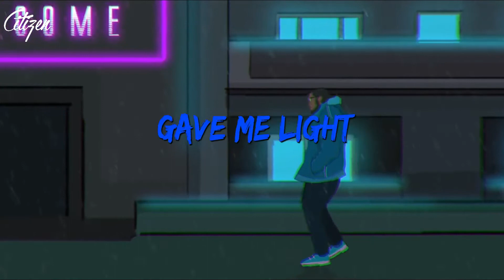08/09 Official Lyric video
I was 18
I remember I got locked up for dumb things
I was thinking bout my life
And I didn’t understand what life means
So I had to change
Rearrange my brain
I had to walk in the shoes of a man one day until 09